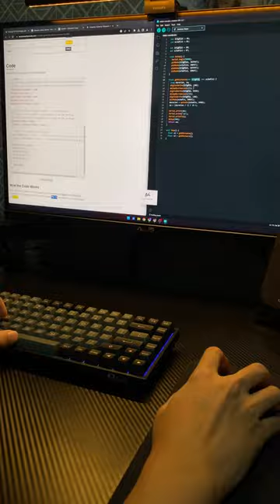Arduino-based Visitor Counter System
HIRE ME: thesis programmer. Visitor Counter System — I was so bored that I decided to redo a project I had made a year ago. This is Part 1, and Part 2 will involve creating an online application for remote data access.